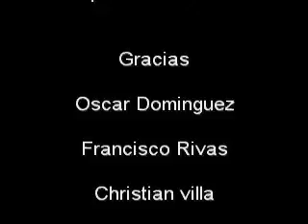El Corredor Salvadoreno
Enero 31, 2010 la comunidad Salvadorena toma un paso historico en Los Angeles. El Corredor Salvadoreno enpiesa en frente de el "Banco Agricola" 11th/Vermont  Hasta la  Adams/vermont.